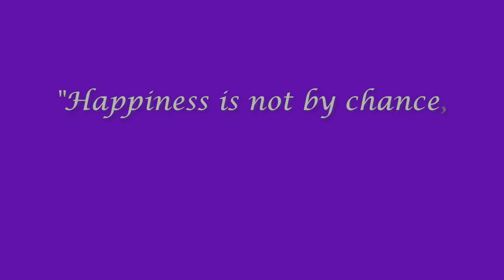Dawning of a New day Jan 19 2022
"Happiness is not by chance, but by choice."
- Jim Rohn